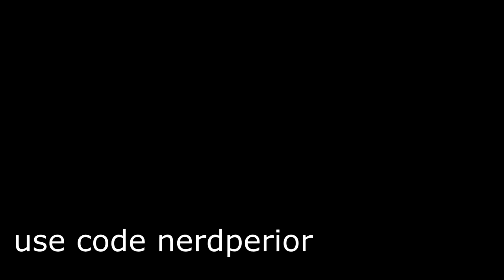The BEST Fortnite Experience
Hey guys! so in this video i talk about " The Best fortnite Experience" aka The best fortnite season. Season 4 is the best season fortnite has ever had and i explained why not only why it was the best season, but other things that made it such a fun season. This is basically a recollection of memory's like how i got killed by hamlinz, my two favorite skins came out that season and so much more! if you enjoyed the video make sure to like and subscribe! :D

The reason why I have Parallel100kRC in my title is because I'm trying out for the team called parallel. Originally I wanted to join as a player but want to be a creator. Although I'm a very good player, I'm not a consistent one. But what i am consistent at is putting out great content :)

~ Nerdperior ♡